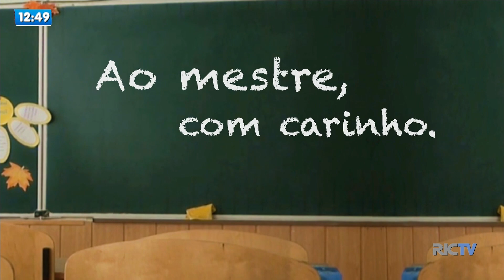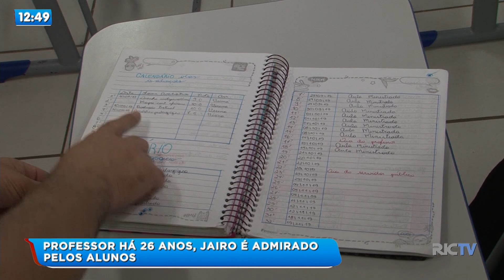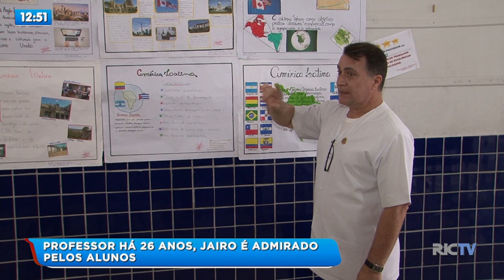Professor em Joinville há 26 anos, Jairo é admirado pelos alunos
No dia do professor o Balanço Geral foi conversar com o professor Jairo. Há 26 anos ele ensina geografia numa escola da rede pública de Joinville. Nesta terça-feira (15) o dia foi diferente. Além de receber nossa equipe ele reviu ex-alunos.